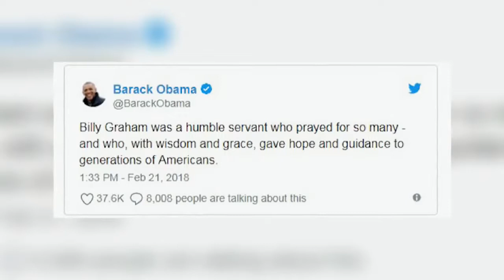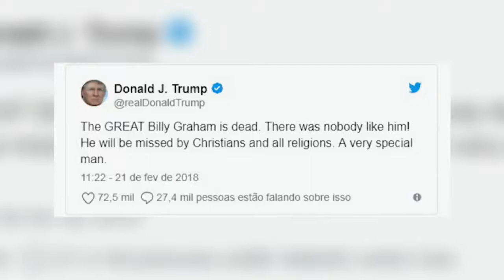Viçosa Entretenimento - Evangelista Billy Graham morre aos 99 anos